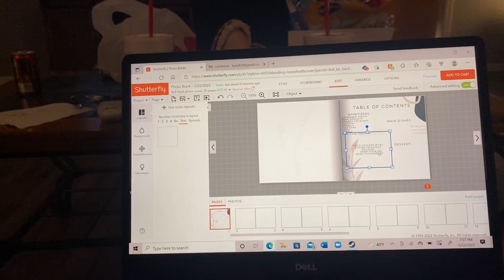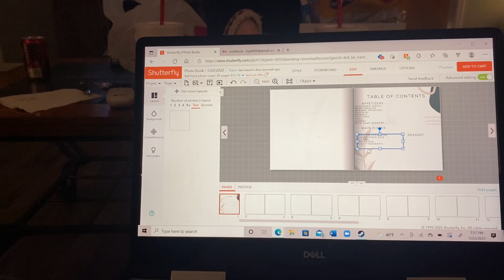senior project individual hours